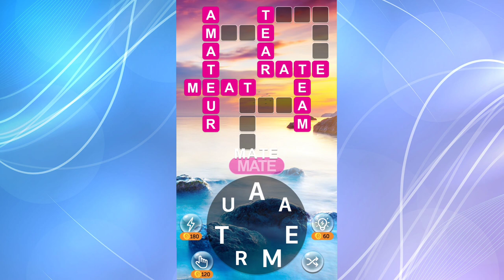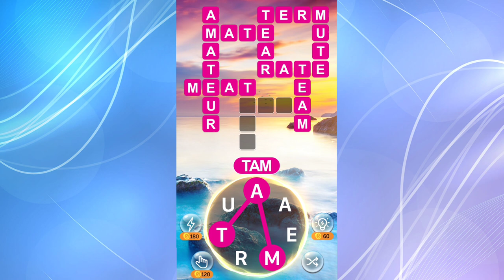Crossword Quest | Let's Play Level 524 - 528